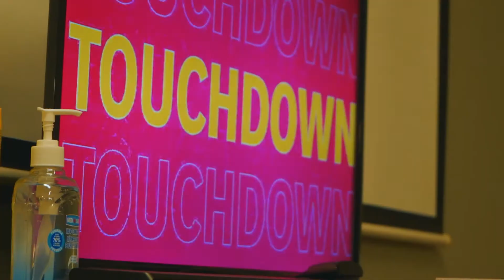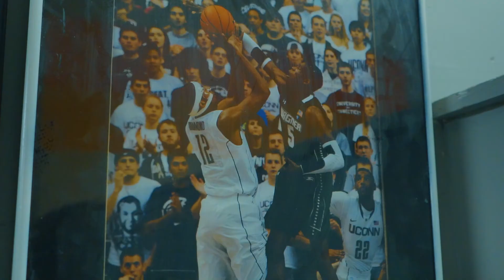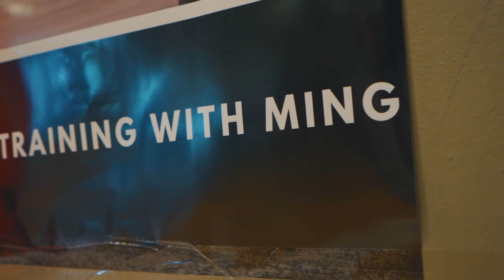Why a former pro basketball player from West Africa is running an elite sports program in Halifax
CBC News traces the journey of Naofall "Ming" Folahan, who left poverty in West Africa, became a basketball star in the U.S. and founded Halifax Prep, a basketball academy in his adopted hometown in Nova Scotia.

Part one of a two-part series produced by CBC's African Nova Scotian Content Unit.